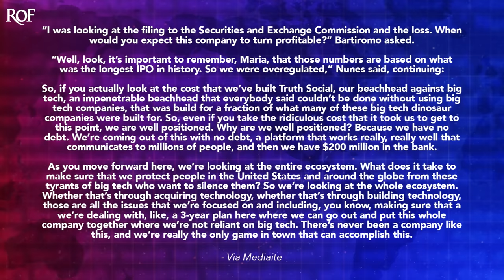Devin Nunes Implodes When Fox Host Asks When Truth Social Will Become Profitable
Former Republican lawmaker Devin Nunes isn't having much fun as the CEO of Donald Trump's Trump Media and Technology Group. Nunes isn't even able to get help from his friends at Fox News because the company's financial situation is so dire. During a recent interview, Nunes was asked when the company would become profitable, and Nunes couldn't even answer the question with any words that would instill faith in potential investors. Ring of Fire's Farron Cousins explains what's happening.

During a recent interview with Fox host Maria Bart Romo, former Republican lawmaker turned CEO of Trump Media and technology, for some reason, Devin Nunes, um, he was asked straight up by Maria Bart Romo, uh, when's the company gonna become profitable? It's a very good question, right? I mean, it's a question that all of the people that are losing tons and tons of money on that stock would love to have answered. Um, by the way, earlier this week, the stock dropped down to $36, which means it has now lost half, half of its value since it was launched just two short weeks ago. So things are looking very bad for Trump media and technology, and Devin Nunes didn't do potential or current investors any favors when he couldn't even give any kind of thing that resembled an answer when asked when the company would become profitable.

Instead, here's how that exchange took place. Maria Bar Romo asked, point blank. I was looking at the filing to the Securities and Exchange Commission and the loss. Uh, when would you expect this company to turn profitable again, totally fair question. When you're talking to the CEO of a company, Devin Nunes responded with this very long rambling answer where he said, well, look, it's important to remember, Maria, that those numbers are based on what was the longest IPO in history. So we were overregulated. So if you actually look at the cost that we've built, truth social, our, our beachhead against big tech and impenetrable beachhead that everybody said couldn't be done without using big tech companies, that was billed for a fraction of what many of these big tech dinosaur companies were built for. So even if you take the ridiculous cost that it took us to get to this point, we are well positioned.

Why are we well positioned? 'cause we have no debt. We're coming out of this with no debt, a platform that works really, really well, that communities, uh, that communicates to millions of people, and then we have 200 million in the bank. Uh, as you move forward here, we're, we're looking at the entire ecosystem. What, what does it take to make sure that we protect people in the United States and around the globe from these tyrants of big tech who wanna silence them? So we're looking at the whole ecosystem, whether that's through acquiring technology, whether that's through building technology, those are all the issues that we're focused on and including, you know, making sure that we're dealing with like a three year plan here where we can go out and put this whole company together, where we're not relying on big tech there. There's never been a company like this, and we're really the only game in town that can accomplish this. Um, so when's it gonna be profitable, Devin? I mean, that was the question. And instead you're like, well, I mean, you know, there's big tech out there and we, we don't like big tech and nobody's done what we've done except Big Tech. Of course,

You know, they, they did it. They literally built it from scratch. Y'all actually just used a template that y'all found online. So, you didn't build it from nothing. And you're like, we got 200 million in the bank. Cool. You lost $58 million last year. So that 200 million in the bank is only gonna last you what, three and a half years if my math is good?